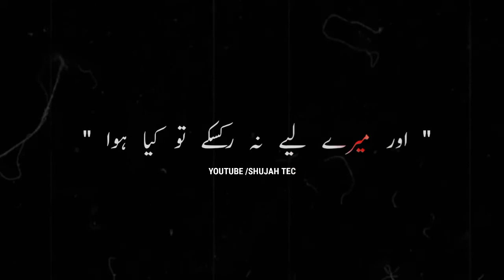Poetry Sadpoetry Lovepoetry viralpoetry